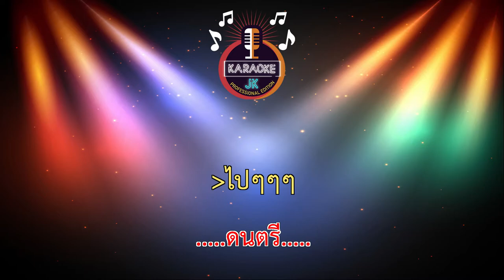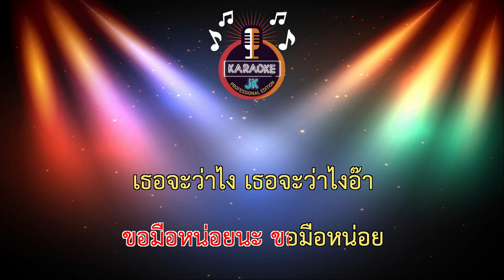แง้นๆ ฮู้กๆ ชอบไปดิ (136-Dm) - Tik Tok Hit 【 Cover By คาราโอเกะดนตรีสด 】